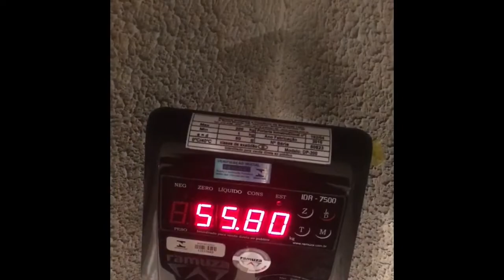Meu treino de peito & abdominal na smart fit 💪🏼🤪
Nhaiiii tudo bem amores?
Hoje teve treino de peito . Alguns exercícios que faço para construir os músculos de peito. Não pego muito pesado neném faço muito para não sair do padrão feminino ☺️
Mas é necessário fazer 🤪
Me digam se gostam de vídeos desse tipo ? Tenho gravado bastante e mostrado no meu Instagram também @gabipiresfit segue lá !
Deixem comentários com sugestões de vídeo que eu faço !